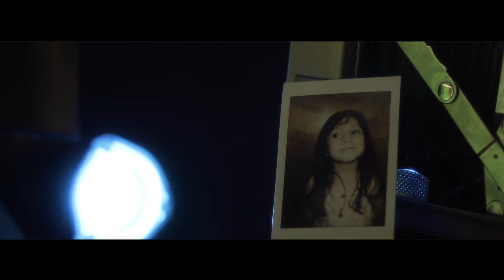MATHEUS - Don't Bother (Official Music Video)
Lyrics:
It's four a.m. and you're still wide awake
Making plans no you don't hesitate
The ones you with do they got you
I really hope that they got you

Cause when you walk away
You might not feel the same
When you talk the way
You might not hear me say

No don't even bother (Bother)
I'm gonna be here
Till the stars fall from the sky
And you don't have to love me (Love Me)
I can see it
But I just can't tell you why

Sun is up you start to feel it on your shoulders now
You're calling home half a ring say hello now

Music video directed by Freddie Muneaux/ Alpha Red Entertainment
Director of photography by Chris Mega
Special appearance by Leah Leah @LeahLeahsatx
Set Built and Designed by Abel Charles
Furniture Provided by Roberto of San Antonio Furniture Finders